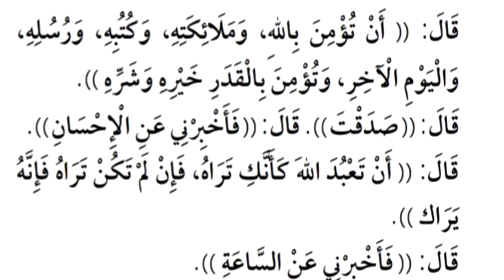الحديث الثاني من كتاب الأربعين النووية، بصوت الطفل/ إبراهيم إسماعيل